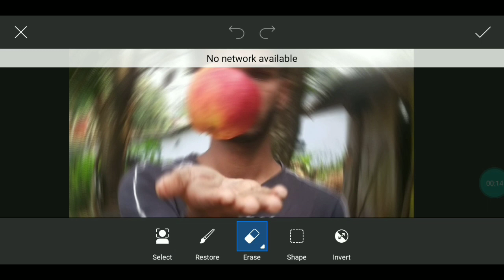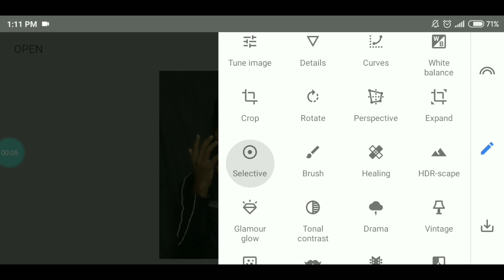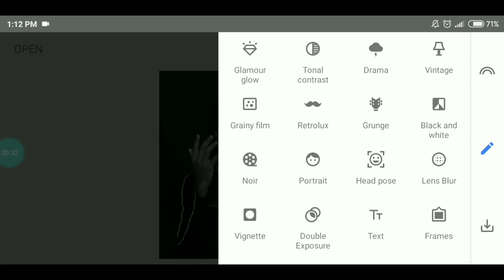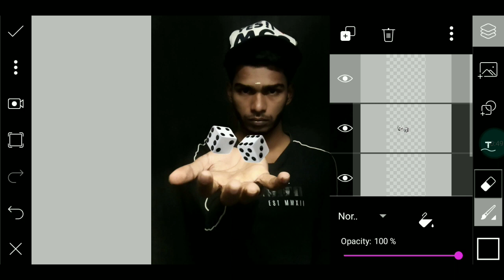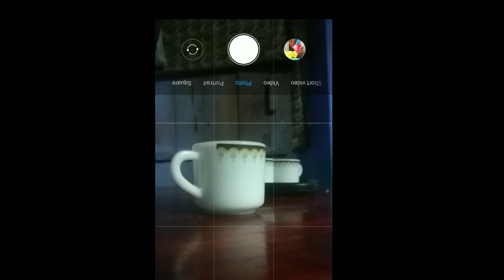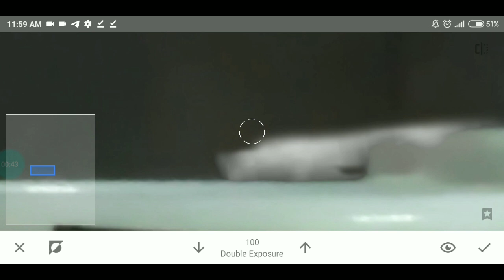Mobile photography idea at home | தமிழில் | photography Tamizha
Hello friend

In this video iam explain about how to take creative photo in mobile in tamil language hence am prove in my video thos are all taken from home mobile photography ideas at home